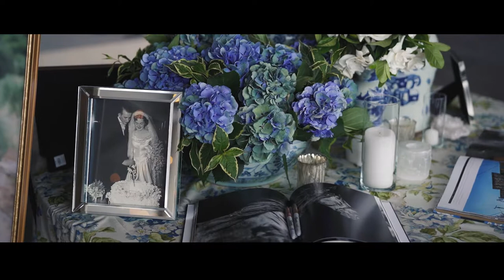Claire+Travis Wedding Film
The amazing vendor team!
Design&Planning- Mathes and Co Events
Photo- Sarah Kate
Lighting- BEYOND
Cake- Fancy Cakes by Lauren
Floral Jackson Durham Events
Makeup- My Fabulous Faces
Hair- Sonia Trevino
Band- Simply Irresistible Band